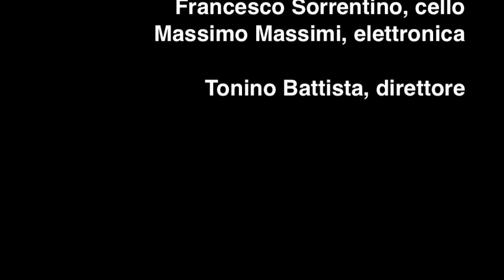Guido Baggiani - Percorso Sulla Fascia Mutevole Del Suono (2012)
Guido Baggiani - Percorso sulla fascia mutevole del suono per violino, viola, violoncello ed elettronica (2012)

Giuseppe Crosta, violino
Alessio Toro, viola
Francesco Sorrentino, violoncello
Massimo Massimi, elettronica

Tonino Battista, direttore

Prima esecuzione assoluta @ EMUtif - Electroacoustic music tra Francia e Italia
Suona Francese Festival

7 Maggio 2012, Sala Accademica del Conservatorio Santa Cecilia di Roma
Live Streaming su RadioCemat

Conferimento della Targa "Il CEMAT per la Musica" a Guido Baggiani.

"I tre archi in gioco (violino, viola, violoncello) che si sovrappongono l'un l'altro, alternano le loro figure ritmiche, ora dense, ora pacatamente schematiche appoggiandosi sulla mutevolezza di alcune fasce sonore che si alternano o si sovrappongono creando uno sfondo ora prossimo ora remoto. Il percorso non avrà dunque una direzione definita ma piuttosto una oscillazione di elementi lontani dalla evidenza di ogni dialettica".